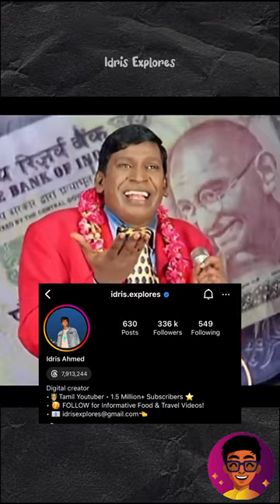⚡️Virat Kohli Wife ku Pudicha Food Shop idhu va?🤯 | Idris Explores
Anushka Sharma’s Favourite Food🍕 during her College days at Mount Carmel College, Bangalore. - Last year when we had visited Bangalore, we came across this popular shop that is famous amongst College girls of that Place.🥳
👉This place was started about more than 20 years ago by a Husband and Wife. As the wife loved experimenting with different foods, they came up with these dishes.
Watch the video to find out more!😏❤️
💰Price of each dish : Approx ₹60-70 only
📍Location: RR’s Blue Mount, 28, 8th Main Road, Vasanth Nagar, Bangalore - Search Google Maps for exact directions 🧭
Idris Explores ❤️️